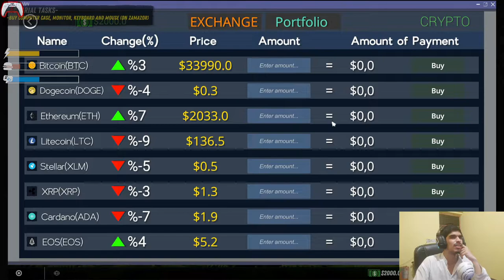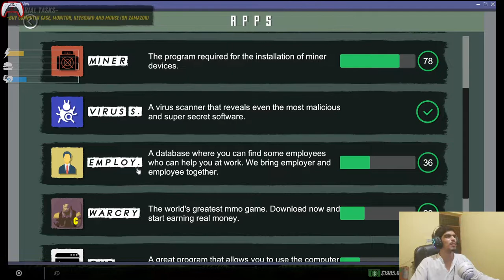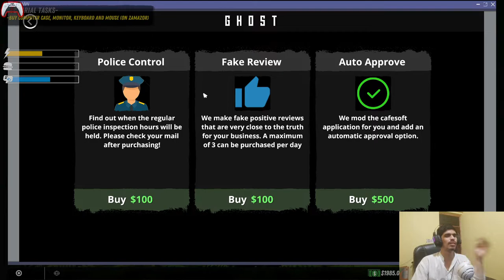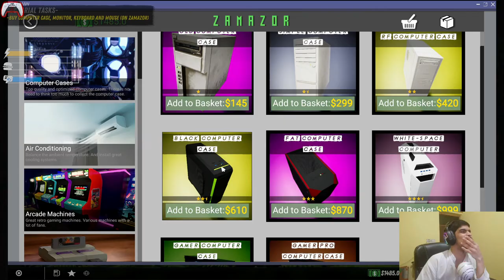I Baught My Own Gaming Cafe | Internet Cafe Simulator Gameplay #1 | Gamer Heartbeat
internet cafe simulator 2 download android
internet cafe simulator 2 techno gamerz
internet cafe simulator 2 android
internet cafe simulator 2 gameplay
internet cafe simulator 2 download pc
internet cafe simulator 2 download
internet cafe simulator 2 mobile
internet cafe simulator 2 android gameplay
internet cafe simulator 2 kaise download karen
techno gamerz
slay pop
live insaan
mythpat
beastboyshub
carry is live
total gmaing
dynamo
mortal
internet cafe simulator 2 trailer
internet cafe simulator 2 mining
internet cafe simulator 2 crack
internet cafe simulator hindi
medricito
medricitot v
part 16
episode 16
simulator game
I UPGRADED MY SETUP
gaming setup
internet cafe simulator 2
cafe simulator 2
internet cafe games
internet cafe sim
cafe sim
new update
internet games
simulator
hindi pc games
pc games 2022
internet cafe simulator 2 hindi
hindi
nade flick
nf
flicks reaction & gaming
part 1
part 2
part 3
part 4
part 5
part 15
simulator gameplay
pc build
ujjwal
techno gamerz
saiyan x pro
siyan x pro
internet cafe simulator2
internet cafe sim2
internet cafe simulator
internet cafe game
gas station simulator
techno gamerz
techno gamer
ujjwal
internet cafe simualtor gameplay
internet cafe simulator mobile
internet cafe simualtor 2 trailer
ranch simualtor
internet cafe simualtor gameplay in hindi